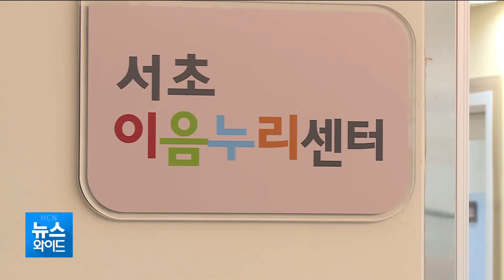이혼부모-자녀의 관계 회복실 '서초이음누리센터' / 서초 현대HCN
부부가 이혼할 경우 자녀는 부모 중 한 사람과 단절된 채 살아가는 경우가 많은데요. 양육권자가 결정된 뒤에 양육권이 없는 부모가 자식을 주기적으로 만나는 것을 '면접교섭'이라고 합니다. 원활한 면접교섭을 도울 공간 '서초이음누리센터'가 내곡느티나무쉼터에 문을 열고 시범운영에 들어갔습니다. 김민욱 기자입니다.